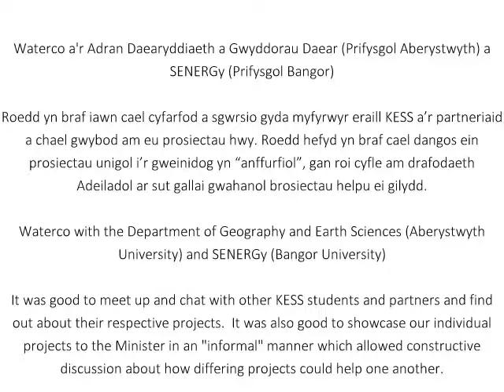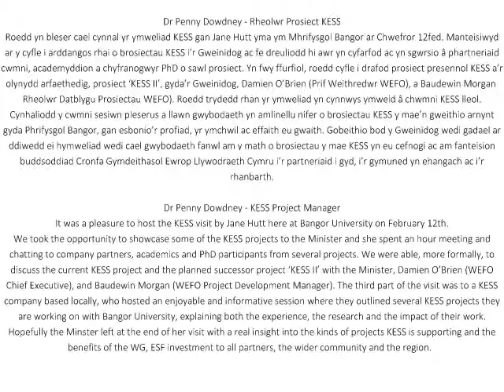Jane Hutt AC yn cwrdd a prosiectau KESS ~ Jane Hutt AM meets with KESS Projects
Ar y 12 o Mis Chwefror wnaeth Jane Hutt AC a cynrychiolwyr o WFFO dod a cwrdd a prosiectau KESS ym Mangor, dyma'r lluniau.

On the 12th February Jane Hutt AM and representatives from WEFO came to visit KESS projects in Bangor, here are the pictures.